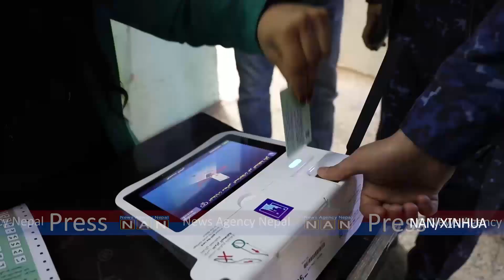इराकमा १० वर्षपछि प्रान्तीय निर्वाचन हुँदै